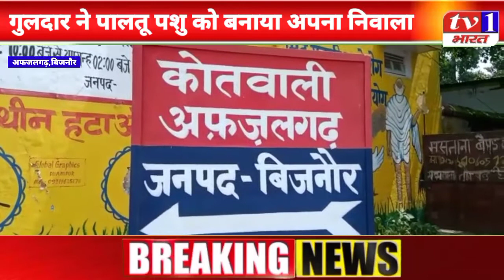Bijnor|गुलदार ने पालतू जानवर को बनाया निवाला | TV1 BHARAT